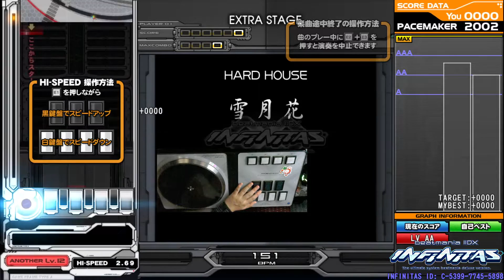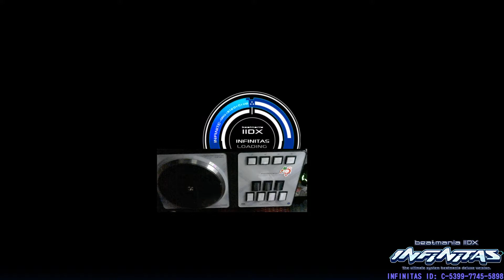[beatmania IIDX INFINITAS] Lv.12 雪月花 (SPA) RANDOM AAA+22 !!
설월화 첫 삼에이!